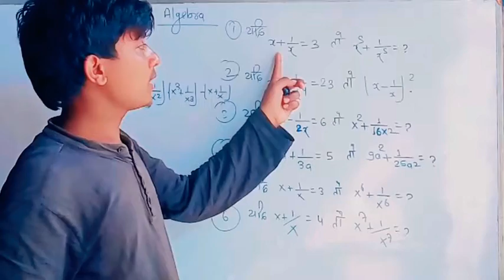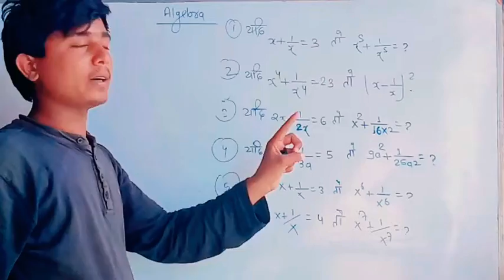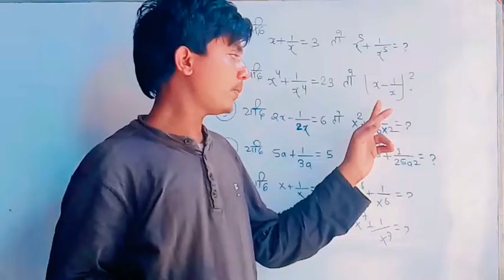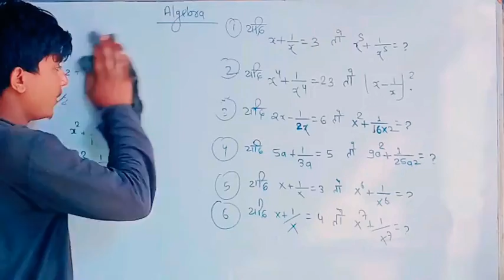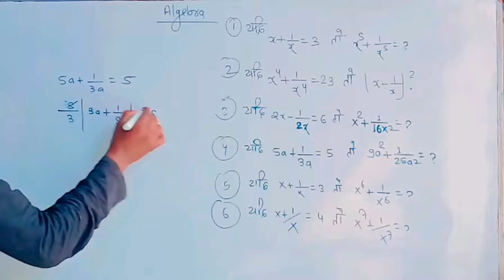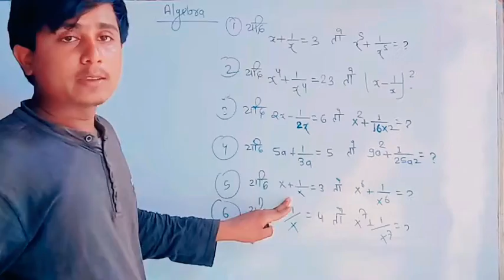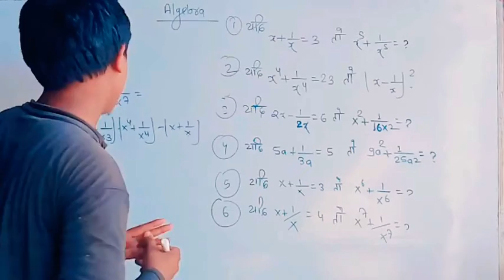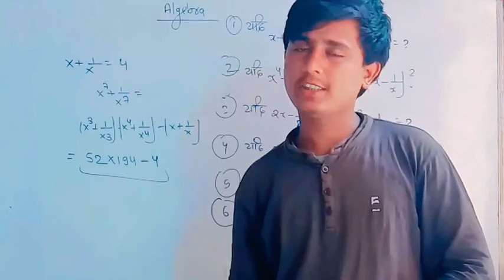Algebra |part 4 |if x+1/x=3 | by Vikash Kumar ray.